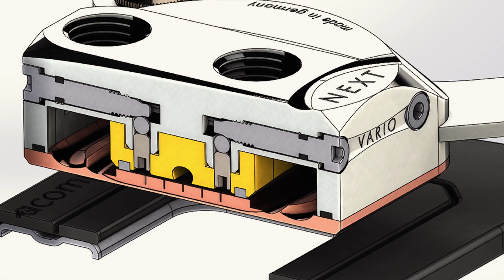Как выбрать водоблок CPU?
Как выбрать водоблок CPU??? всё чуть сложнее чем кажется.

Как собирать СЖО на ШЛАНГАХ, на примере EK-KIT RGB 360 и жесть в конце! Школа моддинга